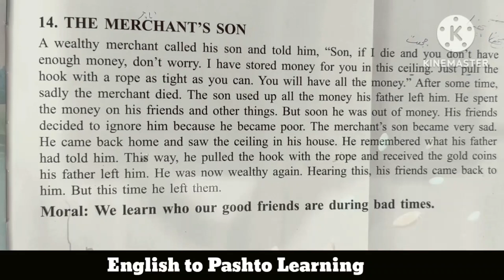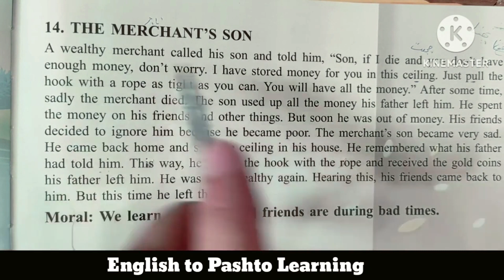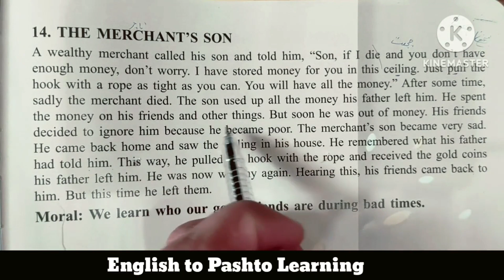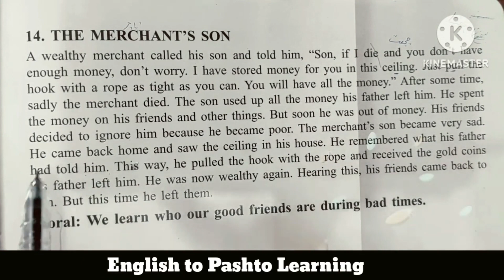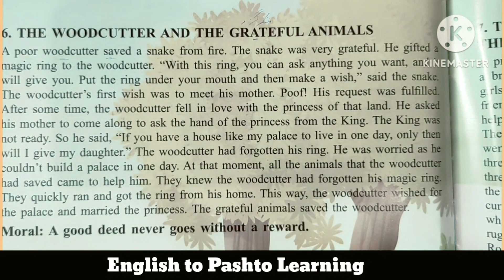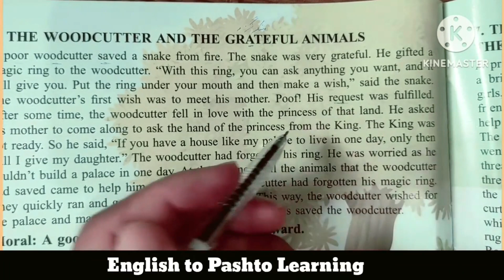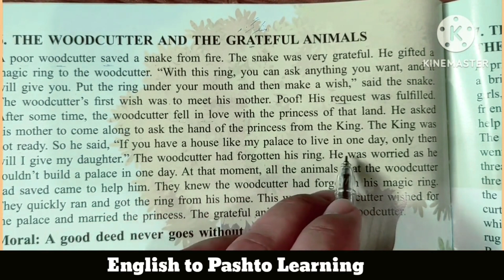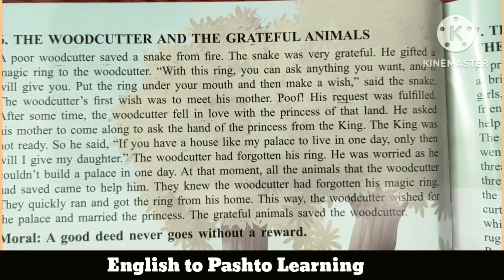Word by word English short translation to Pashto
In this lesson you can learn English word by word translation to Pashto and many more classes through this channel